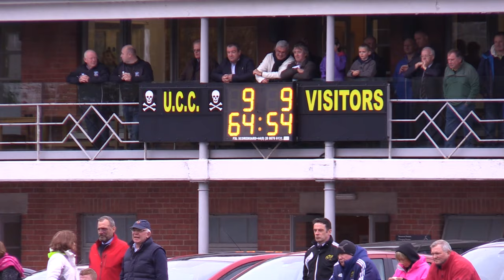Rugby - Ulster Bank League - Shannon V UCC H'Lights 2016/17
Final Score:
UCC 17 - 9 Shannon